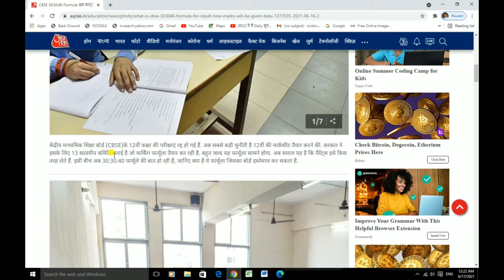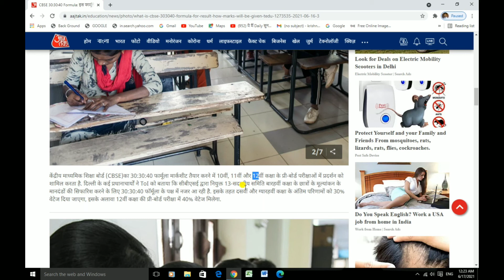12th class Marksheet Formula | 30:30:40 Formula | 10th 11th 12th के Pre-Board के Marks जोडे जाएंगे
12th class marksheet Formula | 30:30:40 Formula | 10th 11th 12th के Pre-Board के Marks जोडे जाएंगे